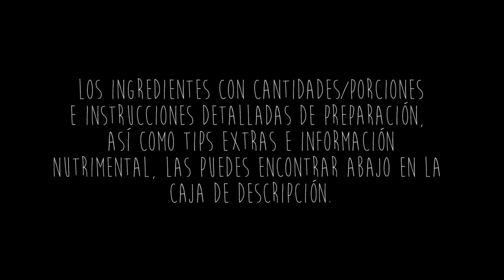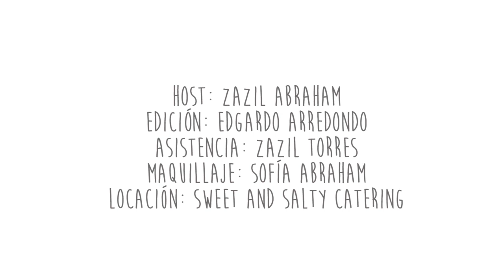Fiesta de Halloween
¡Bienvenidos a la Semana del Terror!

Si haces alguna de las recetas utiliza el hashtag SemanaDelTerror para que podamos verlas. ¡Esperamos que la disfruten!

RECETAS

Ingredientes:

-Chocolate amargo
-Plátanos
-Espinaca
-Palomitas
-Popó de unicornio negro
-Tostadas horneadas
-Pretzels
-Stevia
-Queso mozzarella
-Cilantro
-Yogurt griego
-Mantequilla de cacahuate
-Champiñones

Palomitas:

1. Recomendamos comprar palomitas naturales (no de microondas) para reducir grasas y sodio. Derrite chocolate amargo (arriba de 70% cacao) en el microondas en lapsos de 10 segundos; mezcla entre cada lapso. No dejes el chocolate más tiempo del especificado porque puede quemarse. Vierte el chocolate sobre las palomitas de maíz. Antes de que el chocolate se seque, muele los pretzels y agrégalos. Puedes verter más chocolate para que los pretzels se adhieran mejor. Agrega mantequilla de cacahuate y popó de unicornio de Halloween (opcional). Las cantidades para esta receta son al gusto.

Dip de Espinacas (según Dada, "vómito de Frankenstein"):

1. Empieza con una taza de yogurt griego, agrega 1 taza de espinacas, 1/2 taza de champiñones, 1/2 taza de cilantro, 100 gramos de queso mozzarella y pimienta y sal al gusto. Mezcla todos los ingredientes y agrega chiles jalapeños como ingrediente opcional (pero MUY recomendable).

Fantasmitas:

1. Corta un plátano por la mitad, coloca palillos de madera como base y unta yogurt griego mezclado con stevia. Usa de popó de unicornio negro como los ojos y la boca de tu fantasma. Congela de 2 a 8 horas.

Recuerda que si haces esta o cualquiera de nuestras recetas puedes etiquetarnos como fitmydish y zazilgetsfit para poder verlas y posiblemente compartirlas en nuestros próximos videos.

CHEERS!